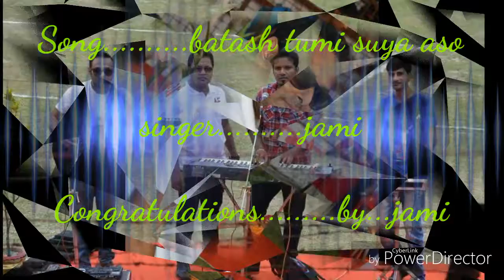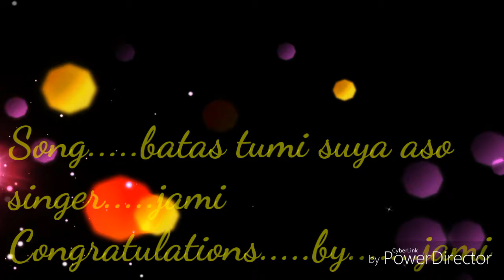Eid spacial song...singer...jami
singer. jami
song. batash tumi suya asso amr priyar hashi
singing..by. jami
composition ..by. jami
 video...direction...by...jami